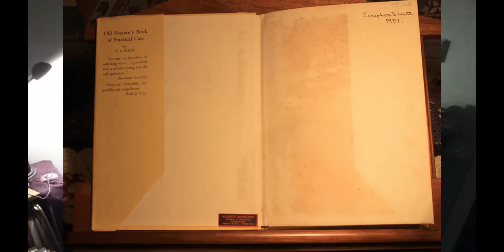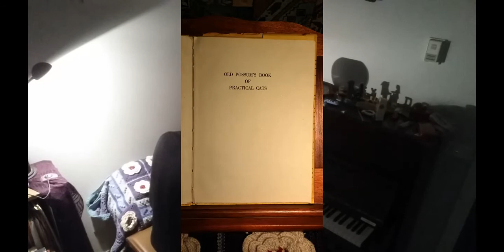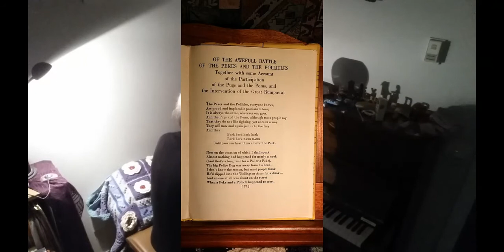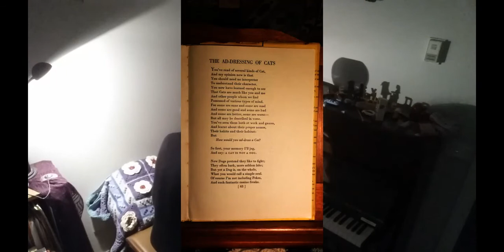From the Piano 25 - Andrew Lloyd Webber/Trevor Nunn - "Memory" from Cats (1981)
Andrew Lloyd Webber (b.1948) is the author of 13 musicals, including the 1981 musical "Cats" based on the 1939 poetry collection Old Possum's Book of Practical Cats.

"Memory" is sung by the cat Grizabella who does not appear in TS Eliot's book of poems with a poem of her own.  In the musical the words for Memory that are so much loved by people growing up in the 1980s and 1990s were written by Trevor Nunn based on another Eliot poem, "Rhapsody on a Windy Night."  Nunn's reworking of that poem is, in my view, as beautiful as the music to which it is set and certainly honours, poetically-speaking, the fifteen cat poems in "Old Possum's Book".  The original Eliot poem is in itself worth a look for a comparison's sake

"Cats" - again with a very memorable device and playbill like My Fair Lady -  differs from other musicals in that it relies on music and dance at the expense of a narrative structure.  As Snelson in his book on Andrew Lloyd Webber says, "The plot centres on a tribe of cats called the Jellicles, as they come together at the annual Jellicle Ball to decide which one of them will ascend to the Heaviside Layer (their version of heaven) and be reborn into a new life. The bulk of the musical consists of the different contenders being introduced, either by themselves or by other cats."

Both Lloyd-Webber and TS Eliot are known for their serious work - Eliot for works like The Waste Land and the Four Quartets, and Lloyd-Webber for a Requiem and several other non-music theatre works.

Andrew Lloyd-Webber's father was an organist, his mother an actor and theatrical professional, and his brother Julian is a professional cellist.  He has spent his life around theatre and music.  In my view, his best works of musicaI theatre are Joseph (1967, 1972), Jesus Christ Superstar (1970), Evita (1978/79) and Cats (1981).  Ian Bradley in "You've got to have a dream: The message of the musical" likens Andrew Lloyd-Webber's musical heritage as similar to that of Arthur Sullivan a century earlier.

Andrew Lloyd-Webber's musical theatre works represents a seismic shift in the trajectory of the genre of musical theatre from the more optismistic world of Lerner and Loewe, Rodgers and Hammerstein and others in the first half of the twentieth century to the more angst-ridden, serious, operatic, "megamusicals" we know today. (Bradley: The Message of the Musical 2004)  Cats represents that seismic shift in full flight which started really with Jesus Christ, Superstar!

The lyrics from Cats are taken straight from the book of poems - here illustrated with photos from my mother's copy - with only very minor alterations, so if you haven't come across the poems before, you will certainly recognise them as they come up on the screen (in the order they appear in the show) from the memorable tunes associated with them.

Which cat is your favourite?  I give Skimbleshanks the Railway Cat my first vote - and I read the poem before I heard the musical (because I am, well, that age - and this book has been in my family since 1957).  But when I heard the music I realised what a brilliant word-setter Lloyd-Webber is, and how well Eliot's poems work as popular lyrics.

I think TS Eliot knew cats well too - and I would happily give a home to Mister Mistoffeles or Macavity the Mystery Cat, or Asparagus the Theatre Cat.  As compensation for not being able to do this - two delightful cats with coats of the tabby kind like Jennyanydots shared a house with us - Dmitri (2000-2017) and Alyosha (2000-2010) - now both happily ensconsed in Heaviside Layer - and they kept a sharp lookout from our second storey window as illustrated at the conclusion of this videographic presentation.

Midnight, not a sound from the pavement;
Has the moon lost her memory?
She is smiling alone.
In the lamplight the withered leaves collect at my feet
and the wind begins to moan.

Memory, all alone in the moonlight
I can smile at the old days,
I was beautiful then.
I remember the time I knew what happiness was.
Let the memory live again.

Ev'ry street lamp seems to beat a fatalistic warning.
Someone mutters and a street lamp gutters and soon it will be morning.

Daylight,  I must wait for the sunrise,
I must think of a new life
and I mustn't give in.
When the dawn comes tonight will be a memory too
and a new day will begin.

Burnt out ends of smoky days, the stale old smell of morning.
The street lamp dies, another night is over, another day is dawning.
Touch me.  It's so easy to leave me
all alone with my memory
of my days in the sun.
If you touch me you'll understand what happiness is.
Look, a new day has begun.